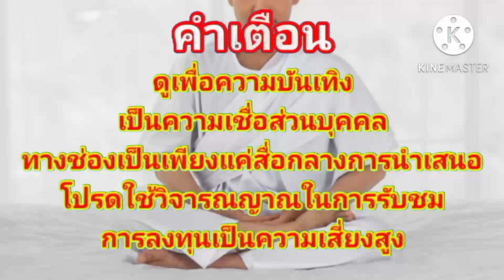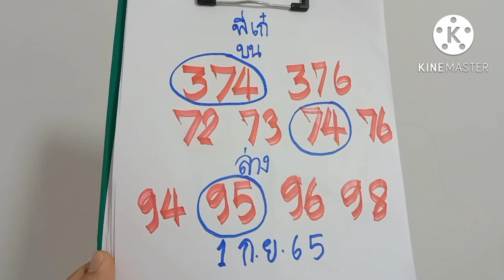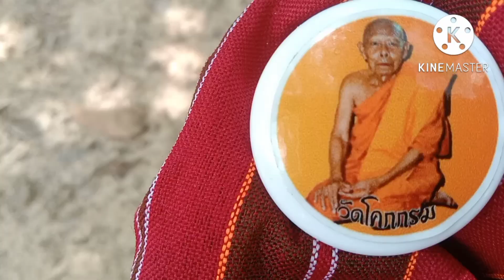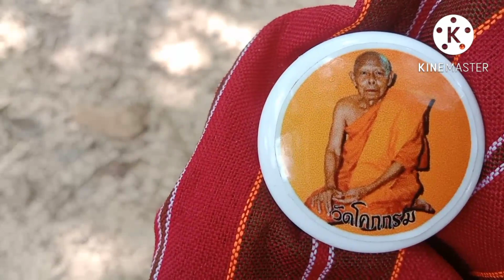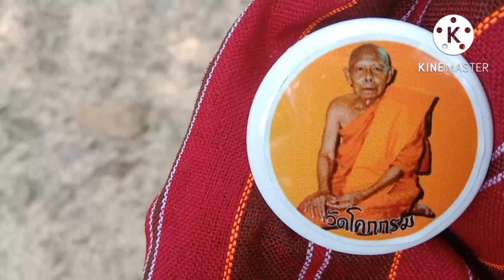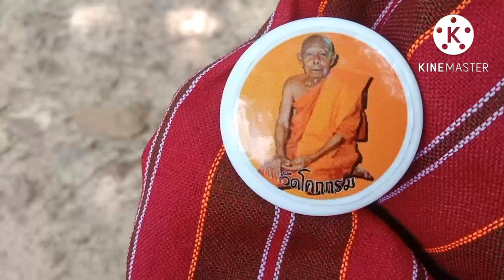ทีเด็ดนั่งสมาธิเห็นเลข 3 ตัวงวด 1 ก.ย 65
นั่งสมาธิเห็นเลข 3 ตัว#หวยแม่นๆ 1 ก.ย 65#สลากกินแบ่งรัฐบาล#เลขแม่นที่สุดในโลก